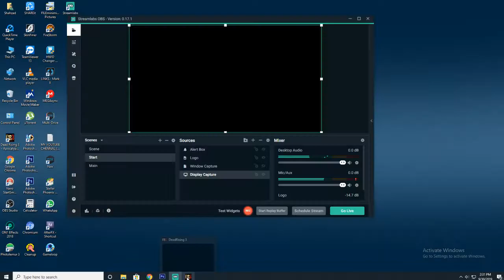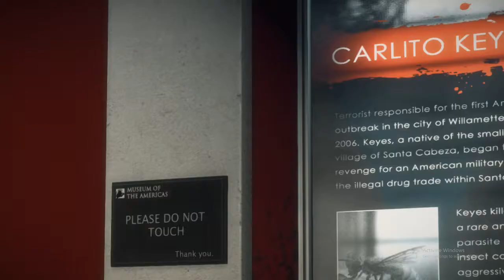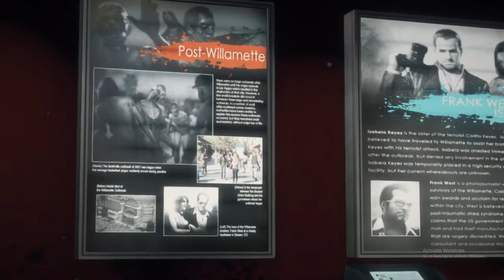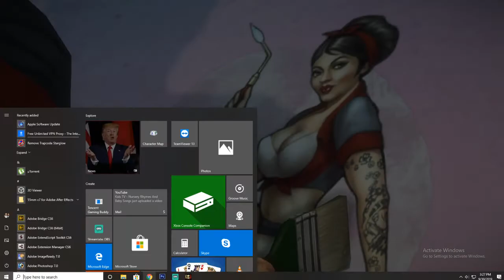Dead rising-3 -Chapter-5 - Central City (DRAGON COP TEAM)